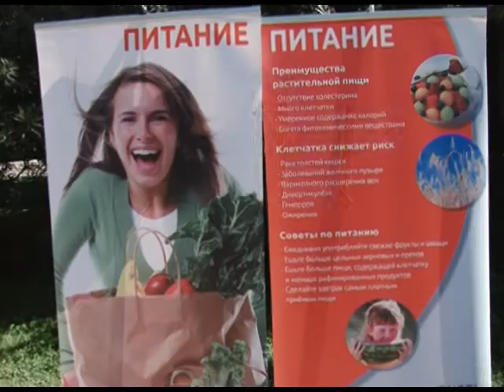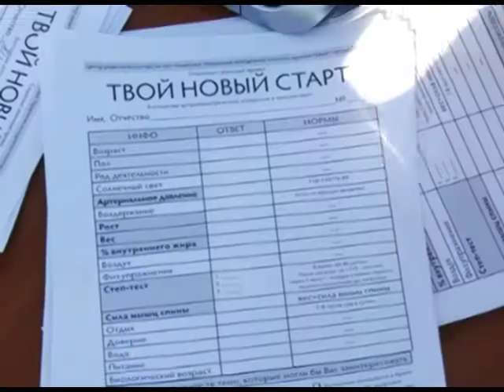Жителям и гостям Сочи предлагают взять "новый старт". Новости 24 Сочи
Так называемая «аллея здоровья» в интересной и познавательной форме даёт возможность населению узнать о преимуществах здорового образа жизни и пройти обследование.
Сочи. Новости.
Телеканал Эфкате.